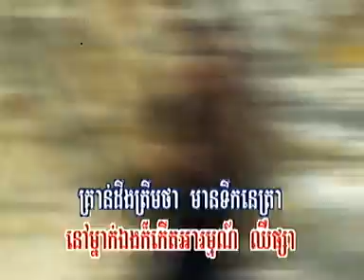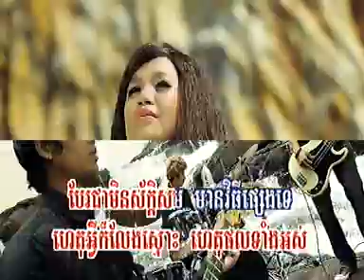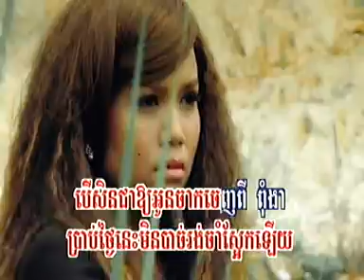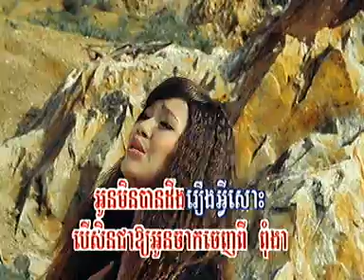09. Kour prab jet smos baeb na - York Thitratha (RHM VCD vol.181)